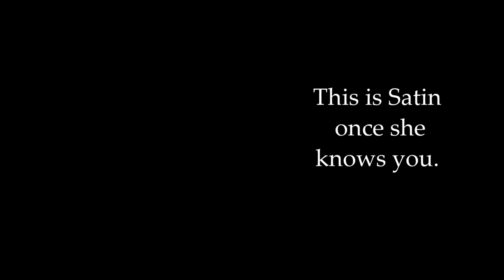Meet Shiva a Kuvasz currently available for adoption at Petango.com! 7/1/2017 2:29:20 PM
*REQUIRES A LONGER ADOPTION PROCESS AND AN EXPERIENCED HOME *

Meet Shiva! She's a Kuvasz, an ancient breed originally from Asia and most recently from Hungary. Bred to guard livestock, the Kuvasz are protective of their humans and are intensely loyal. Shiva is a typical Kuvasz: high energy, playful and active, curious and a fast learner. She already knows basic commands and will need someone who is committed to continuing her positive-reinforcement training and ongoing socialization. She needs a strong leader who understands her breed, and who will provide her with TONS of structure and exercise.  Because she is a big girl with boundless energy and a puppyish personality, a home with a fenced yard for her safety is required. Shiva does enjoy leash walks and loves to run. She has lived with another dog and tolerates larger dogs, but she is picky about her dog friends and will need a meet and greet with a family’s existing dog. Shiva LOVES attention and really knows how to have fun! Are you the perfect family for this big goofy girl?

Prior to being rescued, many of our dogs have experienced minimal socialization. As a result, there is often an adjustment period when learning about life as a family pet. We typically do not adopt to homes with children under 6 years old; homes with older children will be considered on an individual basis. Common skills such as housetraining and leash walking will often take a little extra time. Patience, understanding and a gentle hand are a must. The great news is, most of these dogs come around rather quickly and being a part of their rehabilitation is an extremely rewarding experience. Learn about mill dogs and fill out an application at our